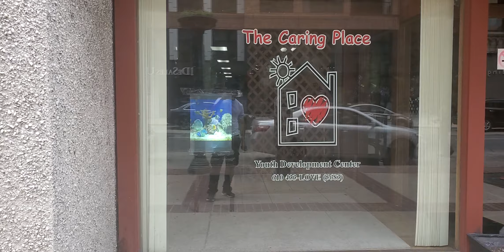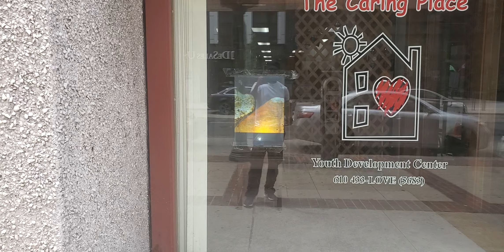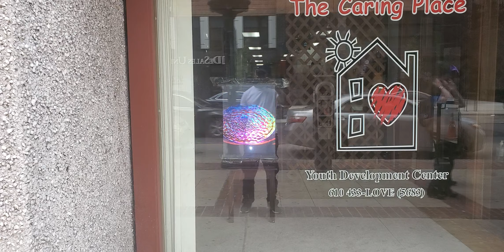TEST middle window test with our rear projection screen paint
NOW AVAILABLE!

Now you have the capability to advertise your company storefront window displays and change it at will without any extra cost!  Extreme ALR technology gain that can  exorp sunlight without washing out or fading and without expense  projectors.

Very affordable only $587 32oz